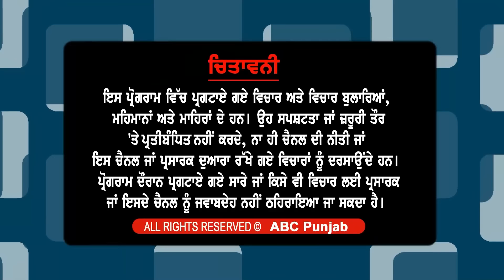Bhana Sidhu ਦੀ ਰਿਹਾਈ ਲਈ ਪਰਿਵਾਰ ਨੂੰ ਜ਼ਮਾਨਤ ਕਰਵਾਉਣ ਲਈ ਪੁਲੀਸ ਨੇ ਕੀ ਕਿਹਾ ?